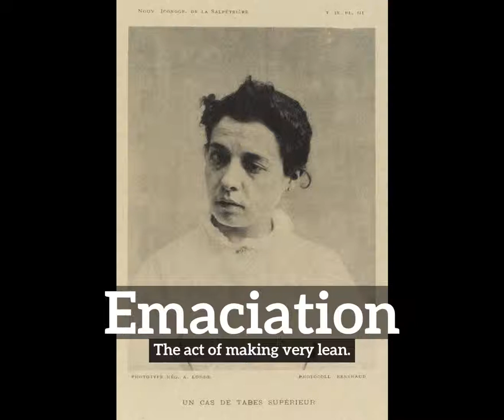How Does Emaciation Look? | What is Emaciation? | How to Say Emaciation in English?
Learn how to pronounce emaciation with Imago Spectrum.

What is emaciation?
How does emaciation look?
How to say emaciation in English?
What does emaciation represent?
What is the defintion of emaciation?

Imago Spectrum allows you to easily memorize common English words and phrases by joining visual and auditory learning environments into a short video. Focus on the images and repeat emaciation several times for best retention results.

In this video we are speaking the word, emaciation. Do take note of how emaciation is spelled.
The definition of emaciation is listed below the word in the video.
Emaciation:  The act of making very lean.